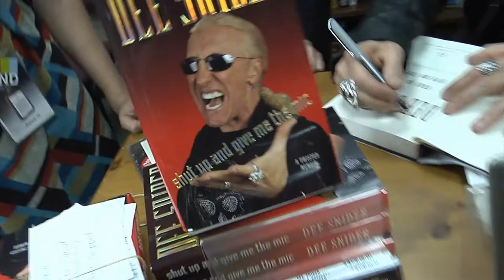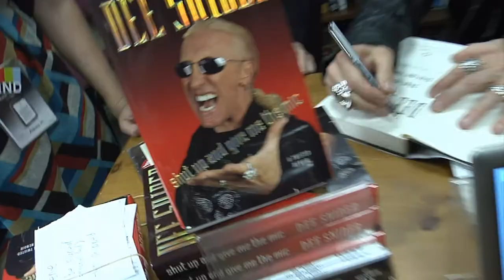Dee Snider Philly Book Signing 2012.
We worked with Dee to create this to promote his new Book "Shut Up and Give Me the Mic" and His New CD :"Dee Does Broadway"

The Video was shot on Friday, May 11th 2012 in Philadelphia Pa.  The back ground song is "Mack The Knife" from Dee's new CD and is used with permission from Razor & Tie.